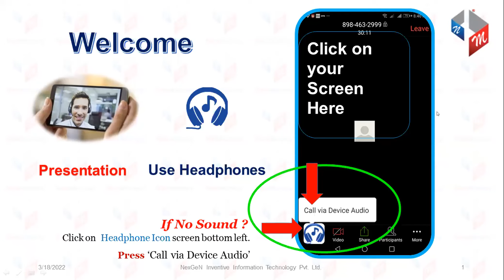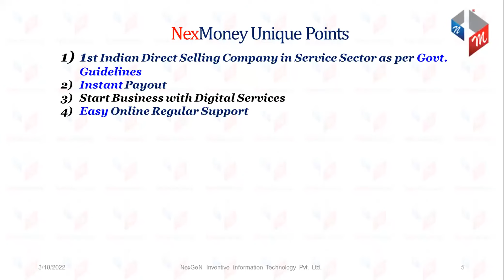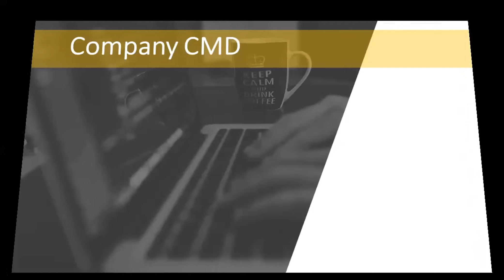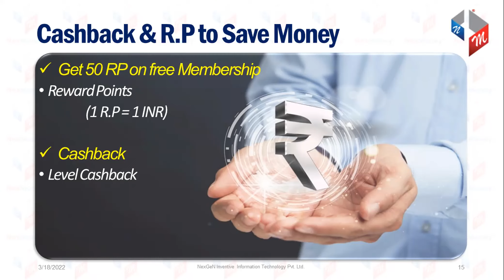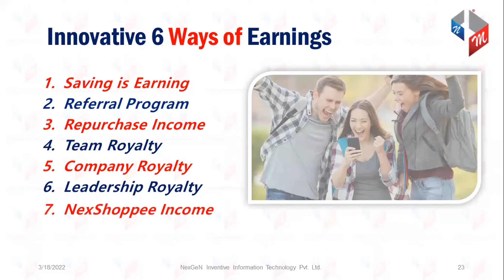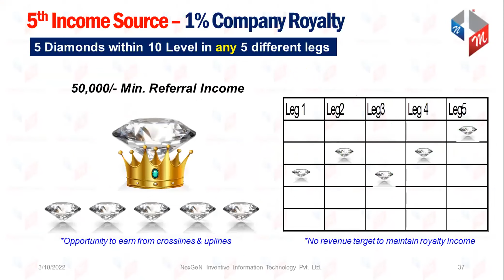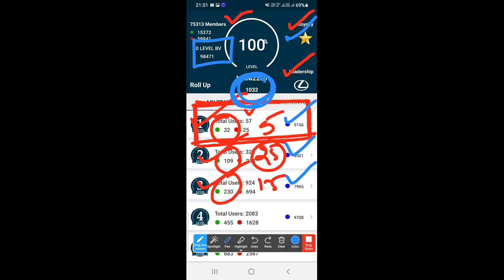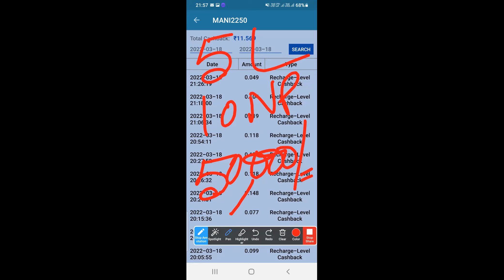NexMoney TELUGU Presentation CONTACT#9246152314/8099493514